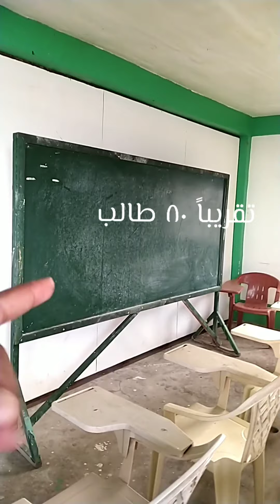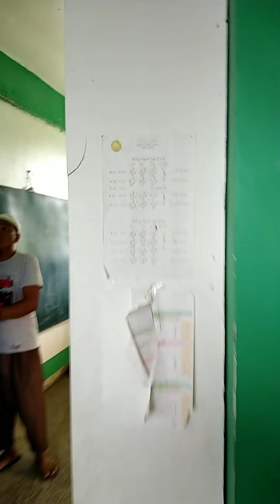تغطية خاصة عن مسجدنا وأعمال الصيانة التي سنقوم بها قريباً بإذن الله تعالى وتوفيقه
فيديو اليوم فيه تغطية خاصة عن مشكلة تهريب الماء في سقف المسجد  وموقع المسجد بقرب البحيرة وغيره